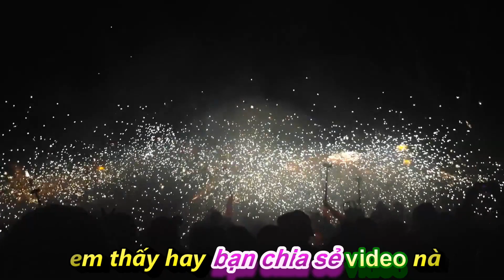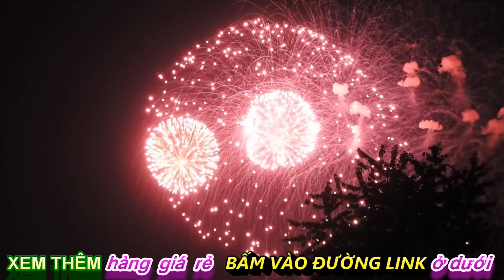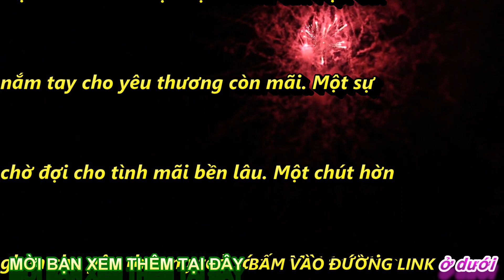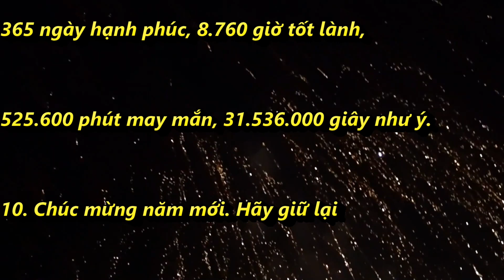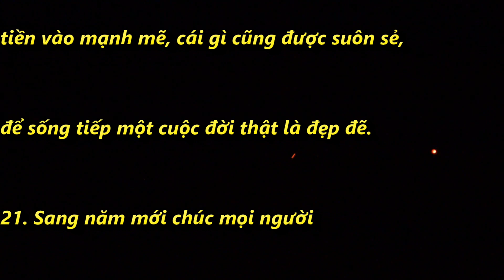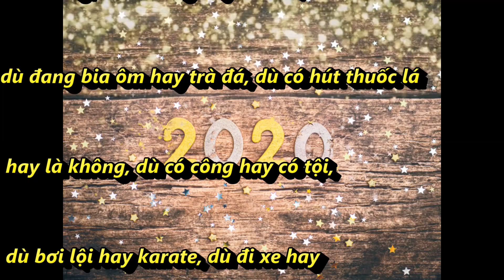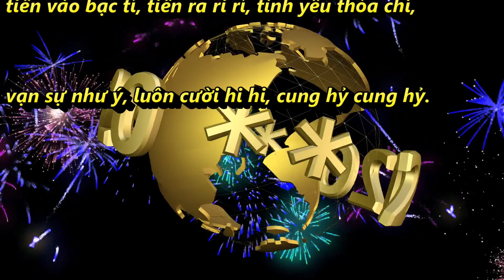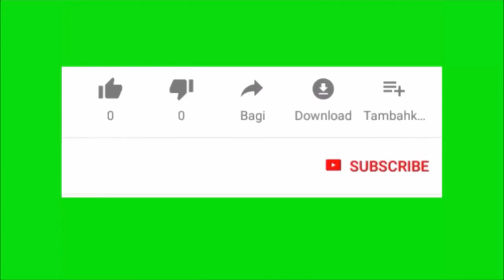15 NÀY NHƯ MÙNG 1 TẾT LÊ HÙNG chúc tết COVID 19, những câu chúc tết COVID những lời chúc tết COVID19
Những lời chúc mừng năm mới Tết Canh Tý 2020
1. Một nụ cười cho lòng thêm ấm áp.
Một ánh mắt cho hạnh phúc tràn đầy.
Một lời nói cho trọn vẹn niềm tin. Một cái
nắm tay cho yêu thương còn mãi. Một sự
chờ đợi cho tình mãi bền lâu. Một chút hờn
ghen cho yêu thương toả sáng. Một trái tim
hồng cho tình yêu thuỷ chung.
2. Năm cũ đi qua, năm mới lại về,
 kính chúc gia đạo thuận hòa, song thân
đắc thọ, may đến rủi qua, đồng lòng vượt khó.
3. Chúc bạn có 1 bầu trời sức khỏe,
1 biển cả tình thương, 1 đại dương tình bạn,
1 điệp khúc tình yêu, 1 người yêu chung thủy,
1 sự nghiệp sáng ngời, 1 gia đình thịnh vượng.
4. Mùa xuân này có nhiều người hỏi thăm
 và muốn ghé đến nhà bạn. Họ tên là Hạnh phúc,
 May mắn và Thịnh Vượng.
Hãy mở cửa đón chào họ nhé!
5. Chúc bạn có 1 bầu trời sức khỏe,
 1 biển cả tình thương, 1 đại dương tình bạn,
 1 điệp khúc tình yêu, 1 người yêu chung thủy,
 1 sự nghiệp sáng ngời, 1 gia đình thịnh vượng.
Chúc cả gia đình bạn vạn sự như ý,
tỉ sự như mơ, triệu triệu bất ngờ,
không chờ cũng đến!
6. Hôm nay có 3 người hỏi tôi về bạn và tôi
 đã giúp để họ tìm đến với bạn ngay.
 Tên của 3 người ấy là Hạnh phúc,
 Thịnh vượng và Tình yêu.
7. Chúc mọi người vui vẻ như chim sẻ,
 khỏe mạnh như đại bàng, giàu sang như
chim phụng, làm lụng như chim sâu,
sống lâu như đà điểu.
8. Chúc năm mới: 1 vợ, 2 con,
nhà 3 tầng, xe 4 chỗ.
9. Chúc một năm mới vui vẻ,
12 tháng sức khoẻ, 52 tuần thành công,
365 ngày hạnh phúc, 8.760 giờ tốt lành,
525.600 phút may mắn, 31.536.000 giây như ý.
10. Chúc mừng năm mới. Hãy giữ lại
những quá khứ đẹp để động viên bản thân
 và bạn bè! Hãy quên đi những dĩ vãng buồn
để cuộc đời ý nghĩa hơn! Một năm mới
với nhiều niềm tin sẽ thành sự thật! Mỹ mãn, mỹ mãn!
10. Chúc mọi người năm mới, tiền vào bạc tỉ,
 tiền ra rỉ rỉ, miệng cười hi hi,
vạn sự như ý, cung hỉ, cung hỉ!
12. Tân niên tân phúc tân tri kỷ
Vạn lộc vạn tài vạn công danh
13. Lộc biếc, mai vàng, xuân hạnh phúc,
Đời vui, sức khỏe, Tết an khang.
14. Mừng 2020 phát tài phát lộc, tiền vô xồng xộc,
 tiền ra từ từ, sức khoẻ có dư, công danh tấn tới,
 tình duyên phơi phới, hạnh phúc thăng hoa.
 Xin chúc mọi nhà, một năm đại thắng.
15. Cung kính mời nhau chén rượu nồng.
Chúc mừng năm đến, tiễn năm xong.
Tân niên phúc lộc khơi vừa dạ. Xuân mới
 tài danh khởi thỏa lòng. Vạn chuyện lo toan
thay đổi hết. Sự gì bế tắc thảy hanh thông.
Như anh, như chị, bằng bè bạn. Ý nguyện,
duyên lành, đẹp ước mong.
16. Chúc năm mới 2020 sức khỏe dẻo dai,
 công việc thuận lợi, thăng tiến dài dài,
phi những nước đại, tiến tới thành công.
17. Năm hết Tết đến, đón hên về nhà.
Quà cáp bao la, một nhà không đủ.
Vàng bạc đầy tủ, gia chủ phát tài.
18. Năm mới chúc nhau sức khỏe nhiều.
 Bạc tiền rủng rỉnh thoải mái
tiêu. Happy New Year 2020 !!!
19. Hoa đào nở, chim én về, mùa xuân lại đến.
Chúc một năm mới: nghìn sự như ý,
 vạn sự như mơ, triệu sự bất ngờ,
tỷ lần hạnh phúc.
20. Năm hết tết đến kính chúc mọi người
thật nhiều sức khoẻ, miệng cười vui vẻ,
tiền vào mạnh mẽ, cái gì cũng được suôn sẻ,
để sống tiếp một cuộc đời thật là đẹp đẽ.
21. Sang năm mới chúc mọi người
có một bầu trời sức khoẻ, một biển cả
 tình thương, một đại dương tình cảm,
 một điệp khúc tình yêu, một người yêu
chung thủy, một tình bạn mênh mông,
một gia đình thịnh vượng. Chúc các bà,
 các ông, các cô, các chú, các chị, các anh
 sang năm mới vạn sự như ý, tỷ sự như mơ,
làm việc như thơ, đời vui như nhạc,
coi tiền như rác, coi bạc như rơm,
 chung thủy với cơm và sắc son với phở.
22. Thay mặt Đảng, Quốc hội, Chính phủ,
Mặt trận Tổ quốc kính chúc đồng chí,
gia đình năm mới hạnh phúc,
an khang, thịnh vượng!
23. Xin chúc tất cả các đồng chí:
Dù thất bại hay thành công, dù lông bông hay
đang làm việc, dù đang ăn tiệc hay ở nhà,
dù già hay trẻ, dù đang sắp đẻ hay chưa
 có chồng, dù là rồng hay là tôm,
dù đang bia ôm hay trà đá, dù có hút thuốc lá
 hay là không, dù có công hay có tội,
 dù bơi lội hay karate, dù đi xe hay
 đi bộ năm mới vui vẻ, hạnh phúc.
24. Chúc mọi người đẹp như hoa Hồng,
 thành công như hoa Cúc, hạnh phúc như hoa Mai,
Phát tài như hoa Pháo, độc đáo như hoa Lan,
an khang như hoa Huệ , trí tuệ như hoa Sen.
25. Năm mới đến, chúc bạn luôn hoan hỉ,
 sức khỏe bền bỉ, công danh hết ý,
 tiền vào bạc tỉ, tiền ra ri rỉ, tình yêu thỏa chí,
 vạn sự như ý, luôn cười hi hi, cung hỷ cung hỷ.